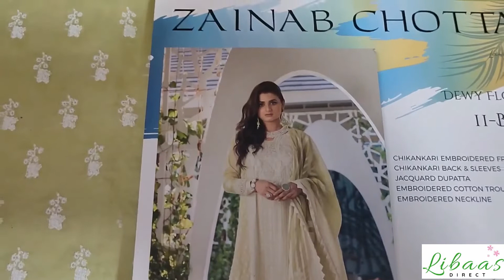Latest Unboxed Actual Dress Devy Floret 11B Zainab Chottani Spring Summer Chickenkari 2020 Designers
indian dress
trouser suits